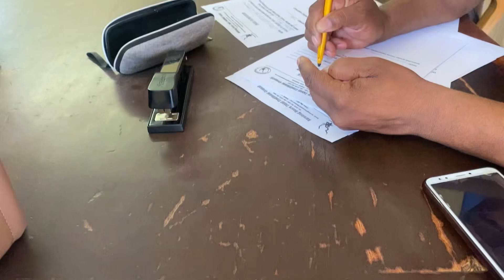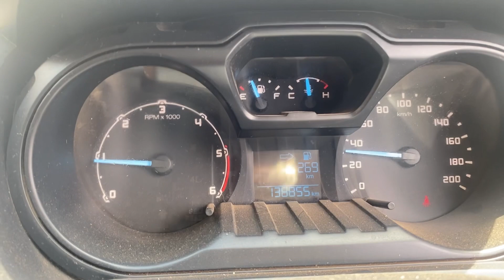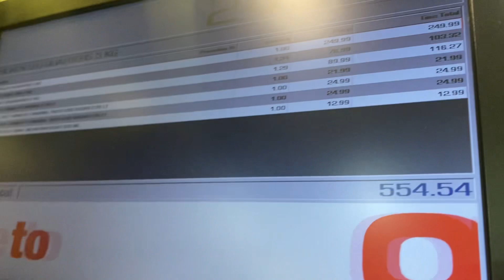VLOGMAS S1E5: SPEND THE DAY WITH ME- crusty edition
Hello besties
Come and spend the day with me looking crusty and having to run errands with my mommy.